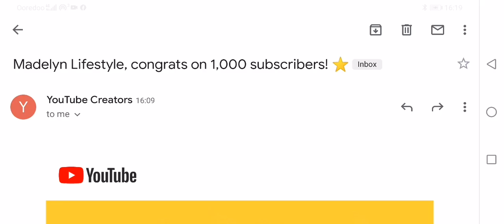Thank you everyone | Happy 1, 000 bananas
May journey in YouTube ❤️❤️❤️

Thank you everyone💋💕😊😘 you are all part of my journey in YouTube ❤️❤️❤️
Stay safe and healthy po God bless you all